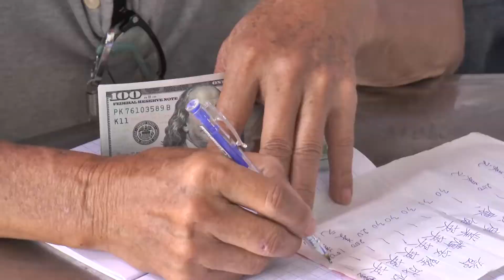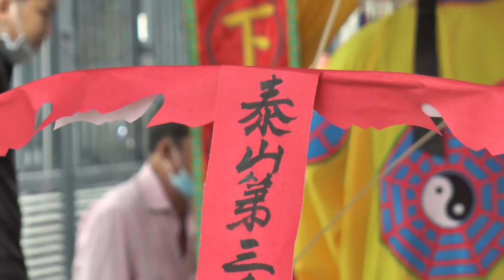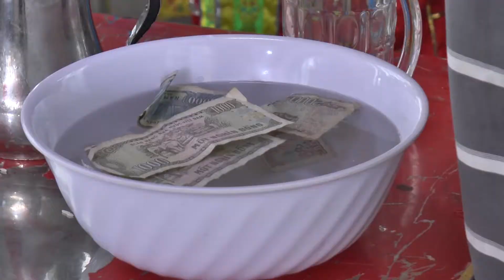Đặng Gia Sú A Mùi - Phần 1